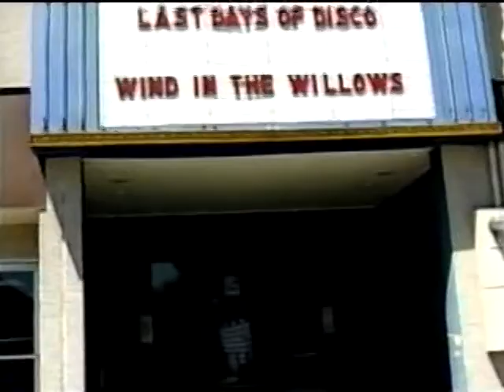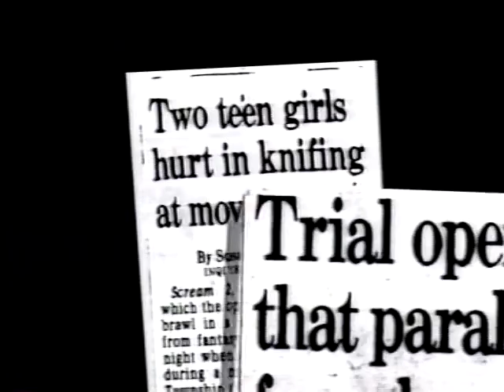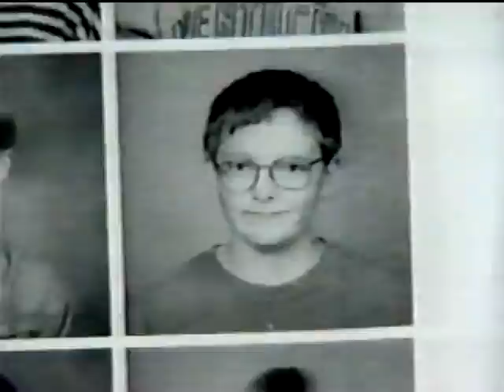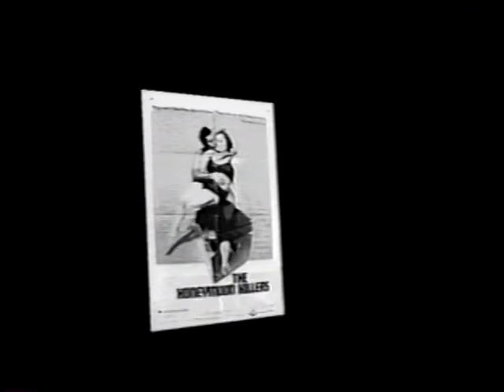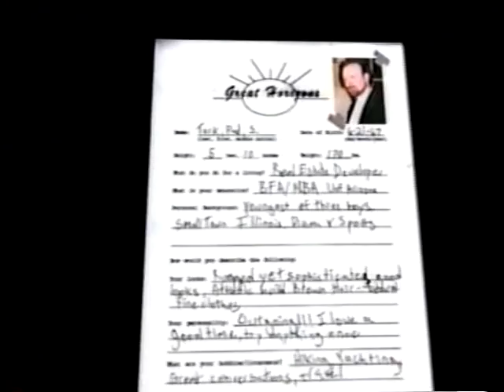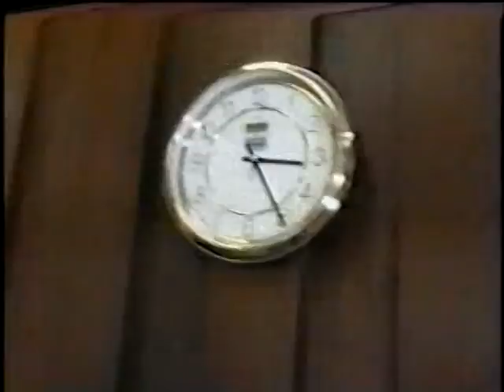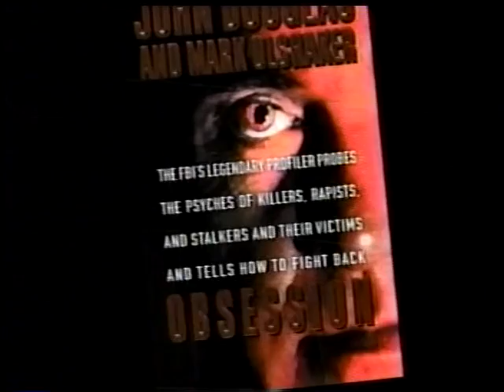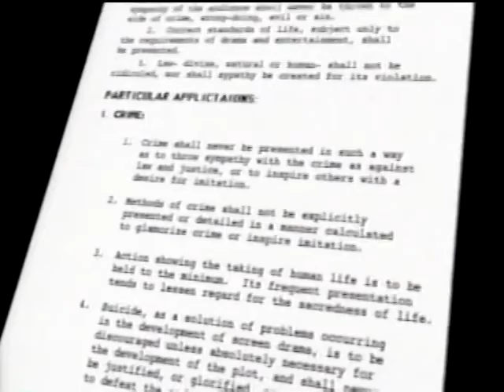COPYCAT CRIMES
PROF THURMAN, ENG 112